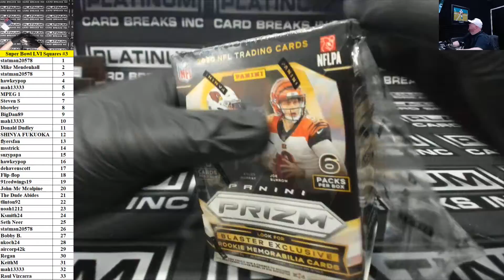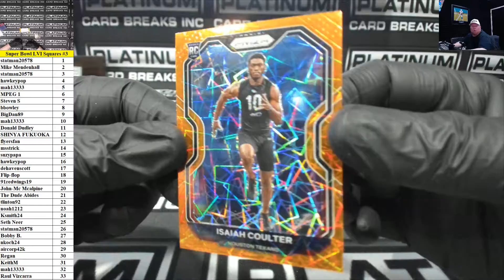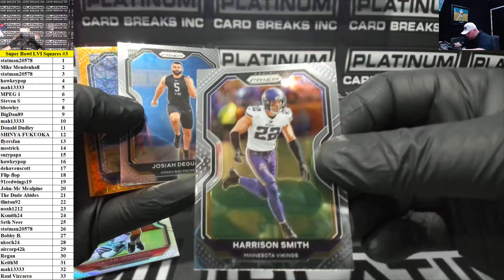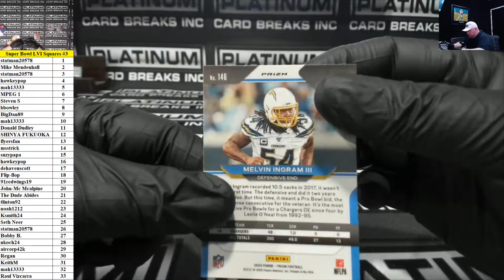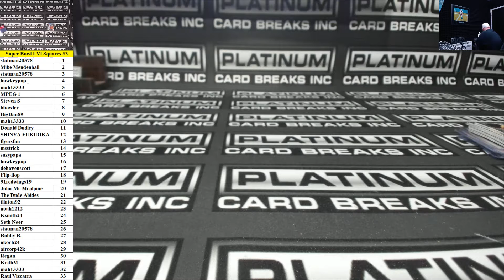Super Bowl LVI Squares #3 ~ 2020 Panini Prizm Football Blaster Box Random Number Break #3